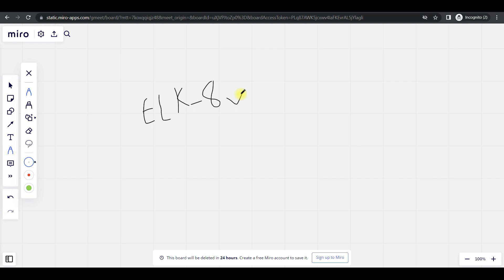ElasticSearch Logstash Kiabana V8 In Telugu | Join Memberships for Encouragement.